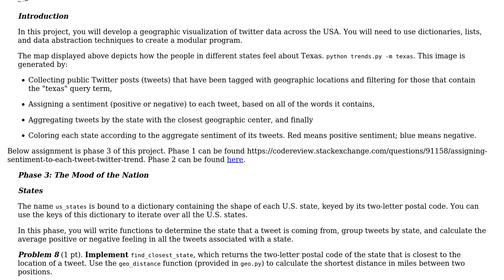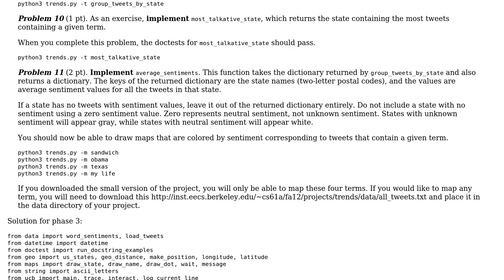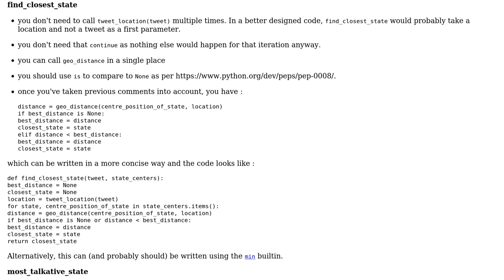Code Review: The mood of the nation - Twitter trend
With thanks & praise to God, and with thanks to the many people who have made this project possible! You are responsible for your own actions.